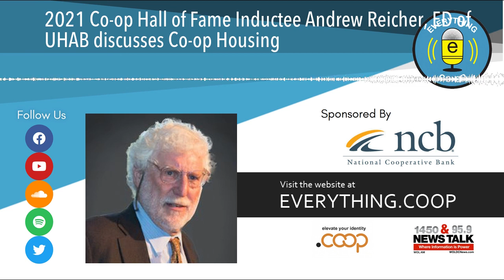2021 Co-op Hall of Fame Inductee Andrew Reicher, ED of UHAB discusses Co-op Housing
2021 Cooperative Hall of Fame Inductee Andrew Reicher, Executive Director of Urban Homesteading Assistance Board (UHAB], discusses his career in creating communities through cooperative housing in New York City.

Andrew Reicher has devoted his entire career to improving the lives of people struggling to rise from poverty through access to stable, affordable housing. Andy’s efforts have helped create programs within the New York City government crucial to fostering the development of housing cooperatives for low-income New Yorkers. Through his leadership at the Urban Homesteading Assistance Board (UHAB), Andy has brought homeownership to thousands of city residents, and is generous in sharing his expertise with others in the U.S. turning to the cooperative model as a source of homeownership for low-income residents.

For nearly 40 years, New York City contracted with UHAB to provide technical assistance to income-restricted cooperatives going through the Tenant Interim Lease program. Under Andy’s leadership, programs for accounting and bookkeeping assistance; pre-paid legal assistance; and training and education programs from how to run a heating and boiler systems to how to run an efficient meeting were developed. More recently, Andy has steered UHAB’s programs towards climate and social justice goals through access to share loans and expanded use of renewable energy in low-income communities and communities of color.

Because of Andy’s selfless dedication, constant innovation, and high achievement, low-income housing cooperatives in New York City exist and thrive. Strongly rooted in the communities he serves, Andy’s insight, experience, and tireless efforts has had a lasting and profound impact on the lives of thousands.